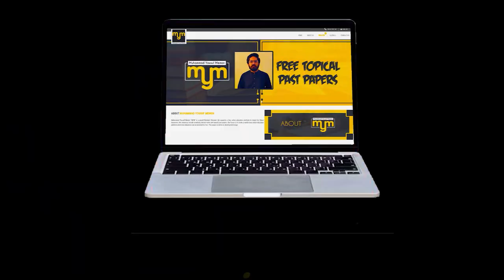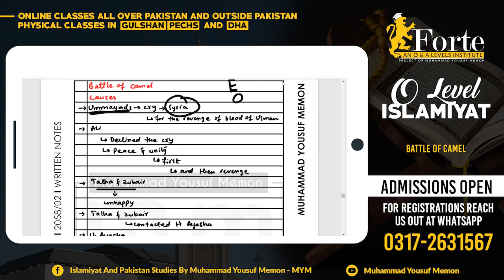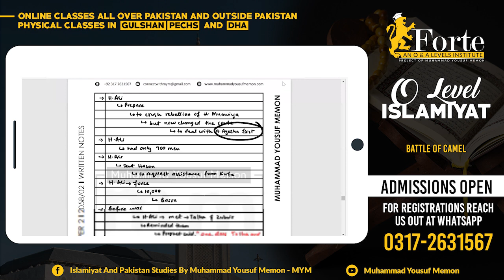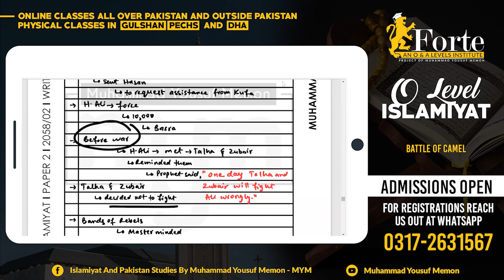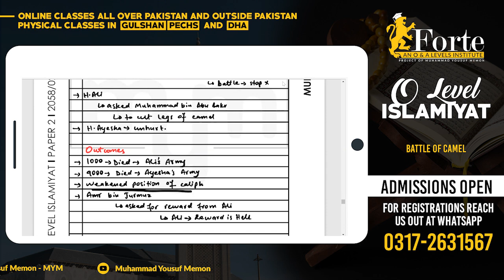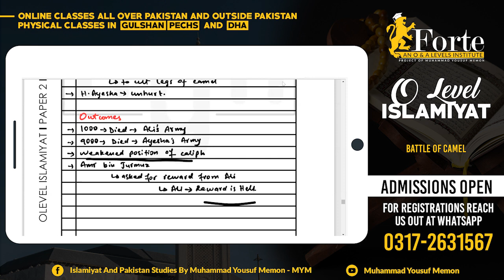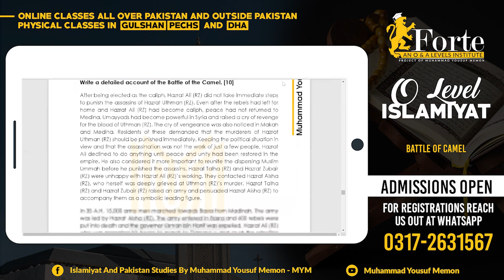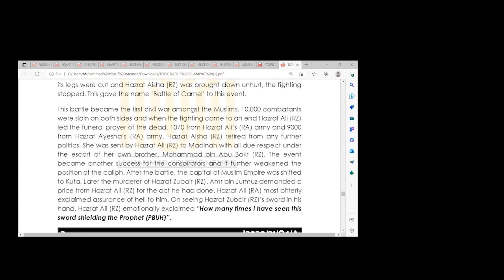Battle of Camel | Caliphate of Ali | Olevel Islamiyat | 2058/02 | Muhammad Yousuf Memon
This video covers Battle of Camel